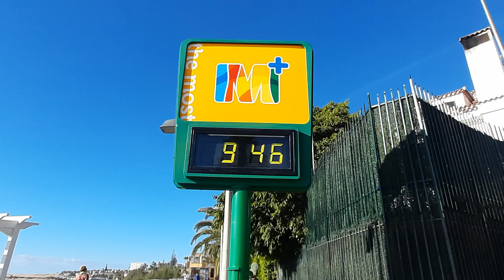🔴🌡️LIVE Gran Canaria Playa del Ingles 30.11.23 Weather Today Wetter Heute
Live from Playa del Ingles Maspalomas Canary Islands Spain